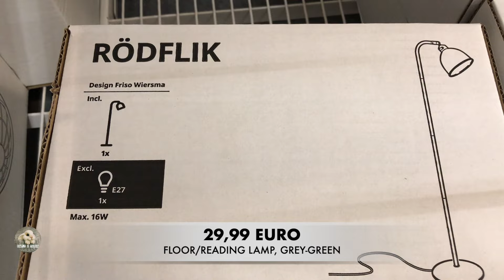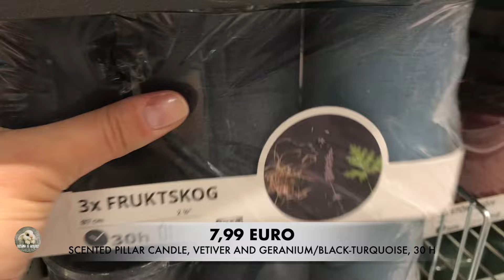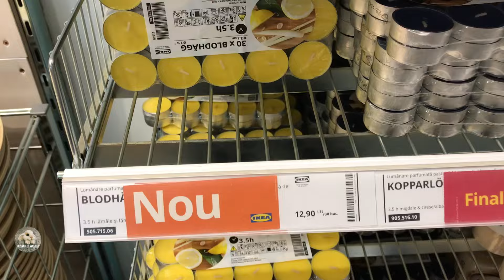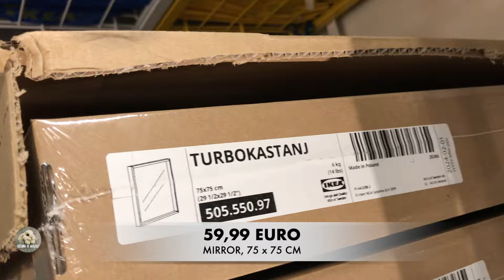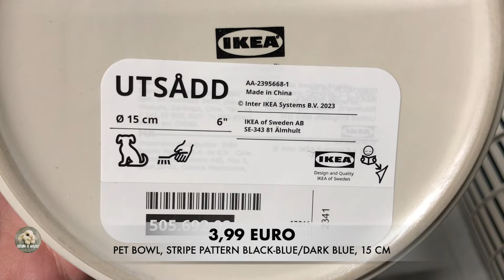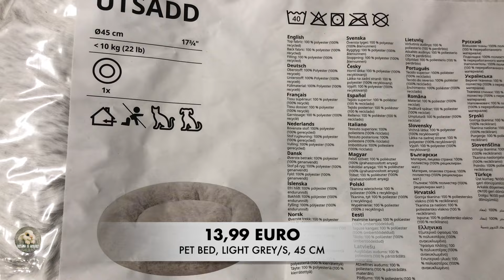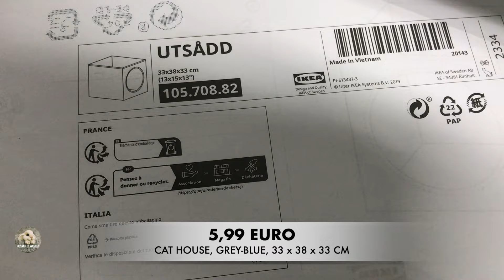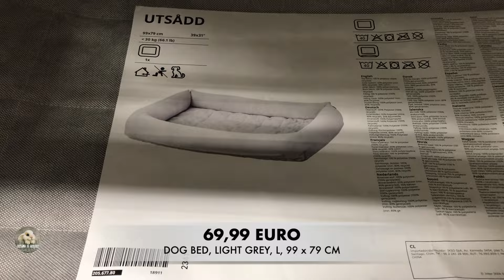IKEA | Shop with me SPRING 2024 | NEW FINDS | NEW Pet products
Hello! Come shop with me at IKEA to check out what’s new in stores for 2024 IKEA products! I hope you can get some design inspiration and gives you some home decor ideas, design ideas or organization ideas!
If you enjoyed this video, please give it a THUMBS UP as it really helps my channel!

All videos on my channel are filmed with my telephone and edited by myself!

Telephone used: Iphone 6
Editing with: IMOVIE and INSHOT